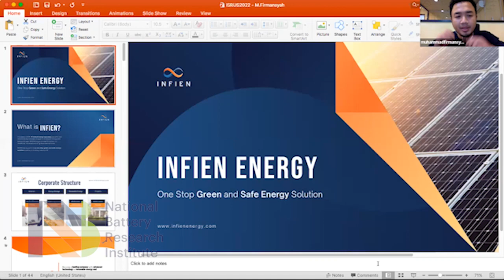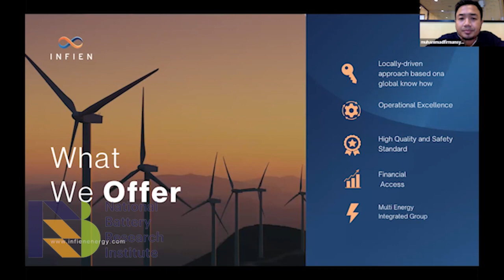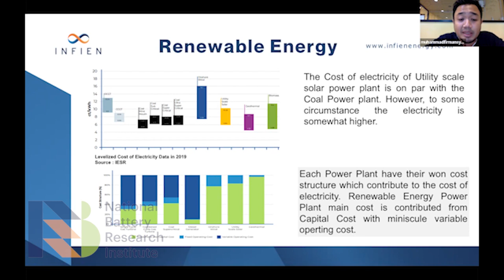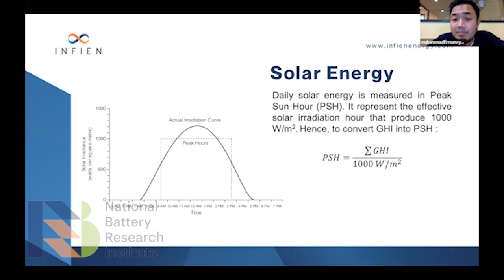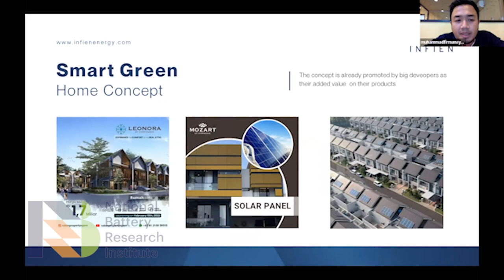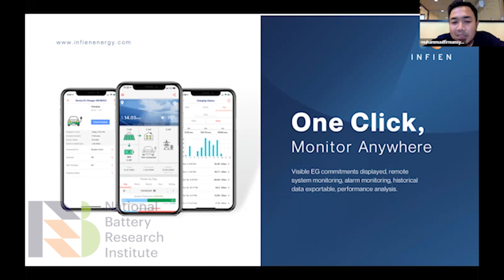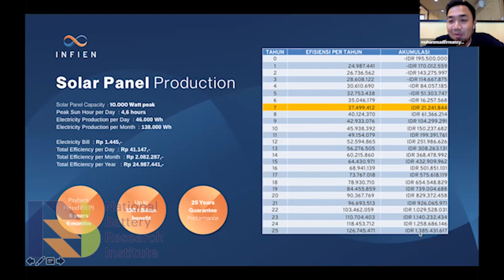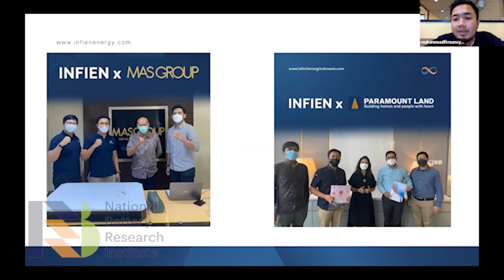International Workshop on Solar PV Technology 2022 - Muhammad Firmansyah, SE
NBRI proudly presents the International Workshop on Solar PV Technology 2022. It is an exclusive workshop for gaining a better understanding on current state of Solar PV technology development in Indonesia and global.

This lecture is delivered by Muhammad Firmansyah, SE (CEO of PT. Infiniti Energi Indonesia) with the topic "Prospect od Solar PV and Business Analysis."